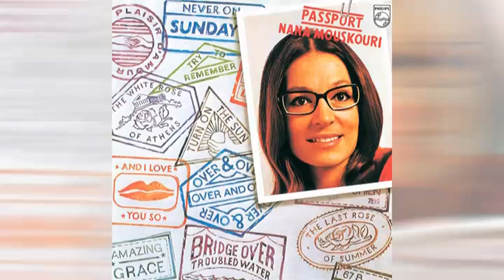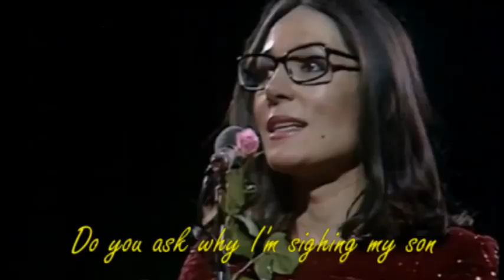Nana Mouskouri Day is Done Lyrics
A song for the world in difficult times lyrics
Ioanna "Nana" Mouskouri born on October 13, 1934, in Chania, Crete, Greece. Over the span of her career, she has released over 200 albums in at least twelve languages.
Nana Mouskouri became well known throughout Europe for the song "The White Rose of Athens",
From 1968 to 1976, she hosted her own TV show produced by BBC, Presenting Nana Mouskouri.
Active years 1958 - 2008 and 2011- present

Day Is Done (mon enfant)
Song   Day is Done
Artist   Nana Mouskouri

Day Is Done (mon enfant) · Nana Mouskouri
Passport
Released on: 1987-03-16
Conductor: Christian Chevallier
Producer: André Chapelle
Composer Lyricist: Peter Yarrow